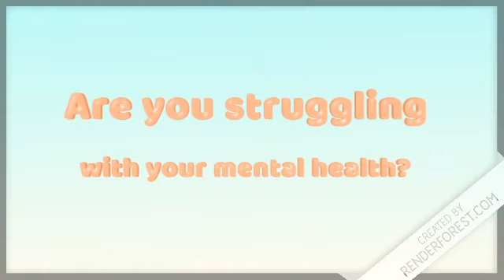Mental Health Service Promotion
Strengthening mental health services. It is a service that we offer to you to change your life for the better, and we will do our best until all psychological cases are ended
We will respectfully remove it immediately. Please don't use YouTube strikes! So much love!

Tag used